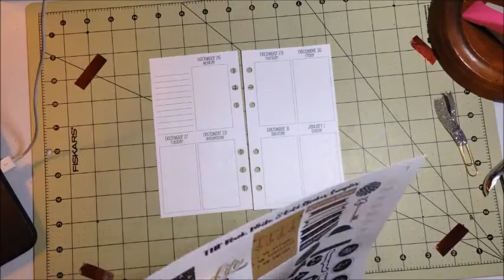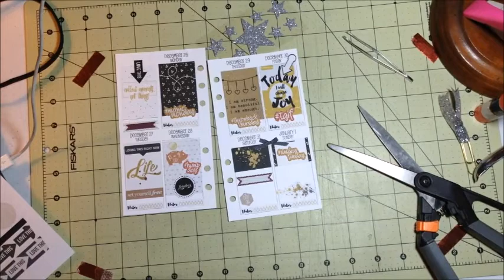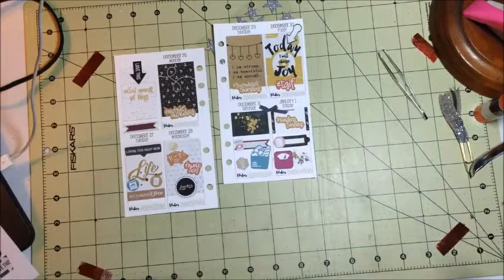Plan With Me | Personal Planner | December 26-January 1